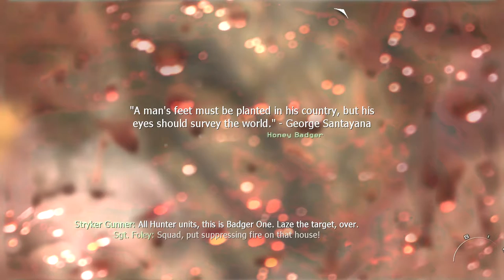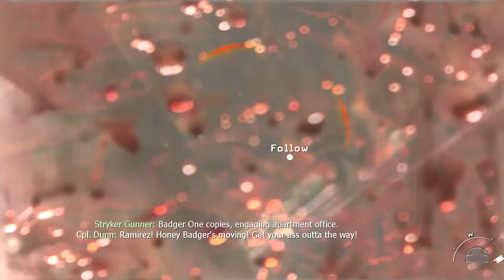Exodus | Modern Warfare 2 Let's Play Walkthrough Part 7